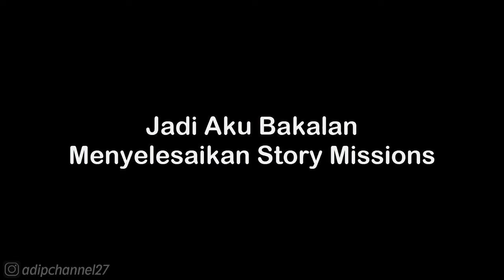Story Missions - Chapter 1 | Mission 4 | The Pit | Batman The Dark Knight HD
Mau Tau Keseharian Aku? 👇
Follow Aku di :

. . . . . . . . . . . .Terima Kasih. . . . . . . . . . . .